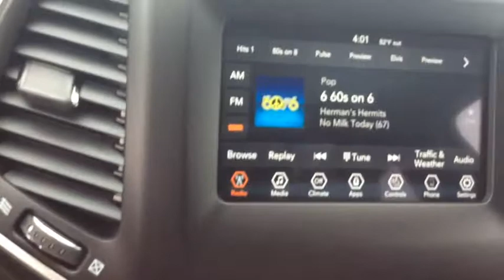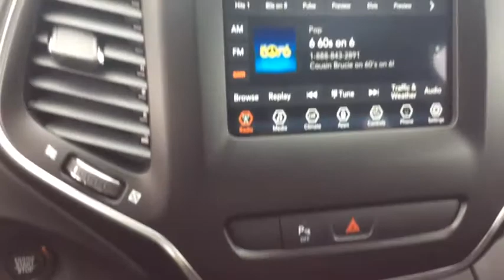2019 Jeep Cherokee Spokane, Spokane Valley, Post Falls, Deer Park, Airway Heights, WA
2019 Jeep Cherokee available in Spokane, Washington at Dishman Dodge Ram Chrysler Jeep. Servicing the Spokane Valley, Post Falls, Deer Park, Airway Heights, WA area.
2019 Jeep Cherokee Latitude Plus - Stock#: 9129N - VIN#: 1C4PJMLX0KD479527